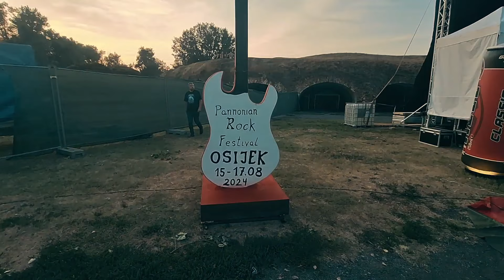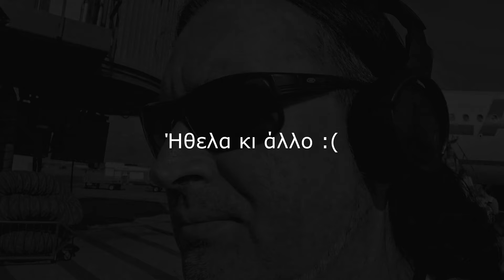Παίζω σε 2 festival με 2 μπάντες σε 2 μέρες - METAL TRIP VLOG #6